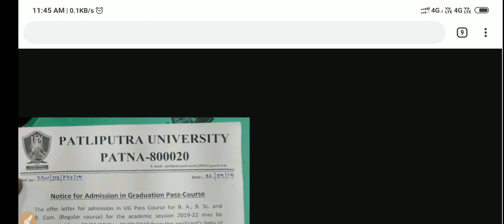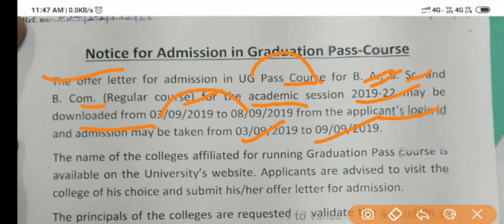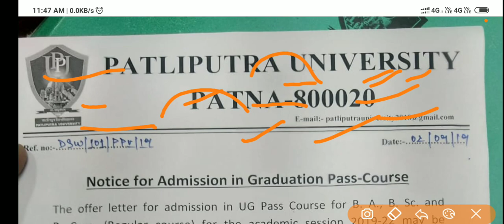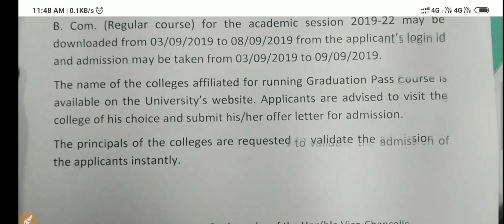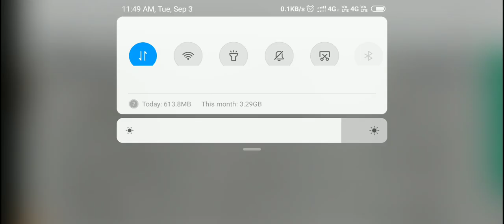New Notice Patliputra University Ba/bsc/bcom Admission 2019|Affiliated college Admission Offer lette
New Notice Patliputra University Ba/bsc/bcom Admission 2019|Affiliated college Admission Offer letter

patliputra University Pg(Ma, Msc, Mcom) Course Admission |ug vocational admission (Bca, bba, blis)

Patliputra University Spot admission 5th merit list|Mba Interview And gd|Vocational Course Examinati

मुझसे मिले 👇

Facebook पर सर्च करे - @Educationalrkpoint,
Instagram पर सर्च करे - @Educational point